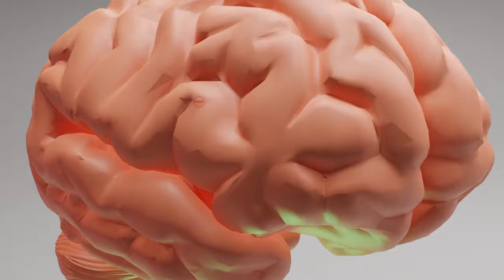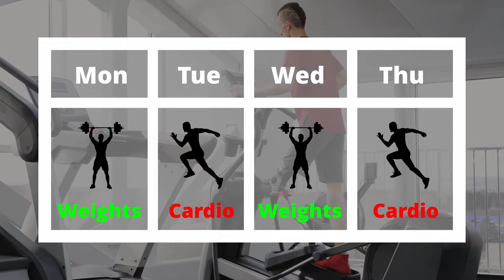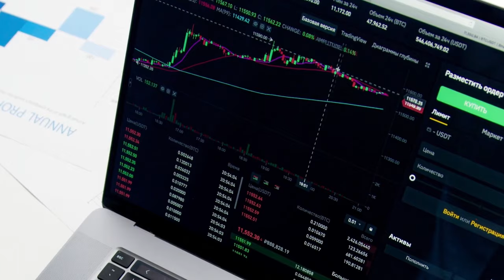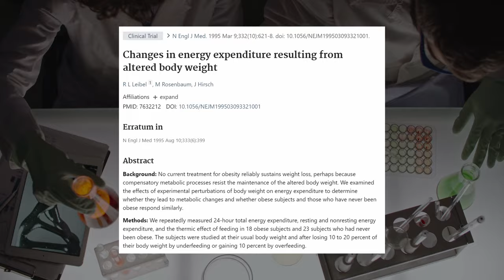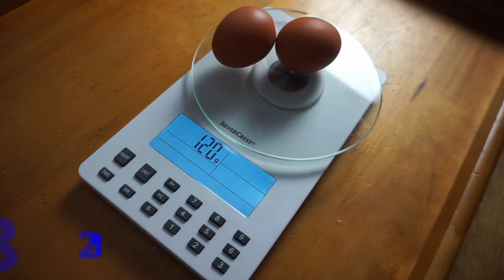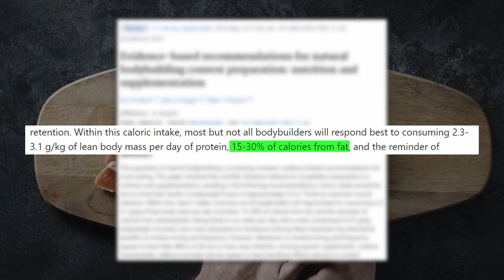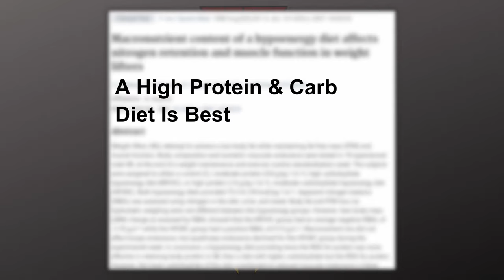The Skinny Fat Solution (Science-Based TRAINING + DIET)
What to do if you're skinny fat? Being skinny fat is confusing, should you bulk or cut? In this video, I will address the skinny fat solution to make sure you know how to fix a skinny fat physique as fast as possible. It helps to know why you're skinny fat in the first place, so that's why we will start off by defining what being skinny fat actually is. There is no skinny fat diet or training plan, but we can adjust your skinny fat by looking both at training and diet.

Studies:
Cardio and gains: